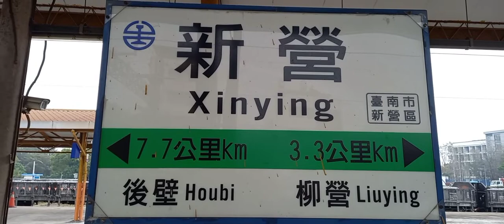【臺鐵車站攝影系列EP.21】臺鐵新營車站列車紀錄｜2022/3/19 | Taiwan Railway | 粘粘的鐵道攝影